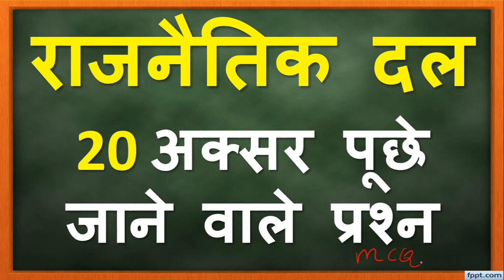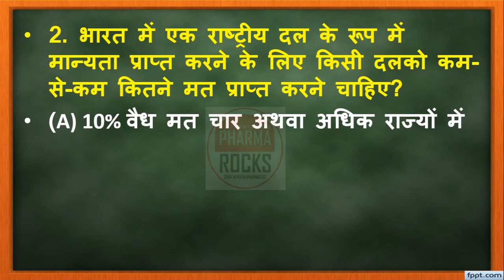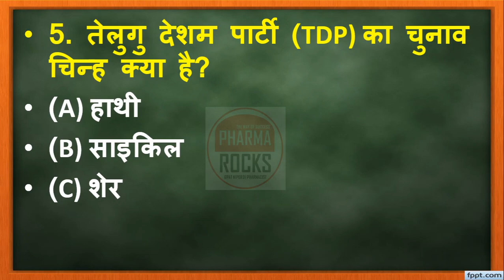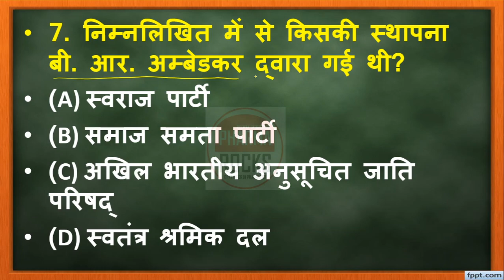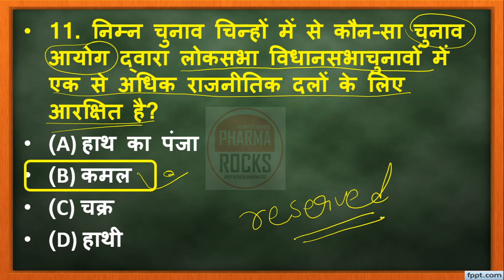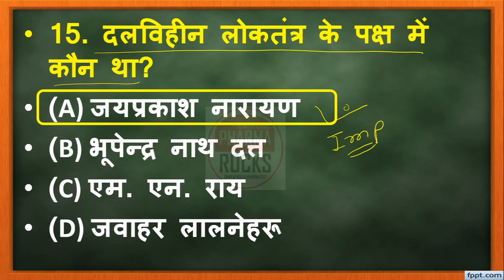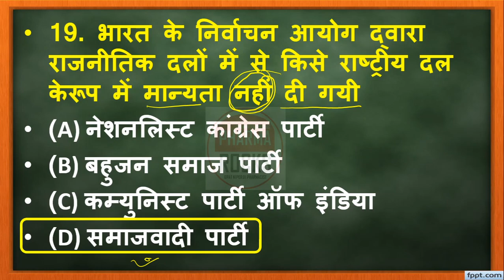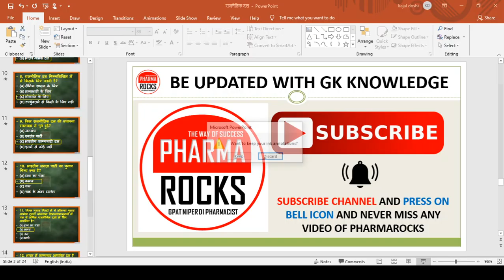राजनैतिक दल | 20 अक्सर पूछे जाने वाले प्रश्न